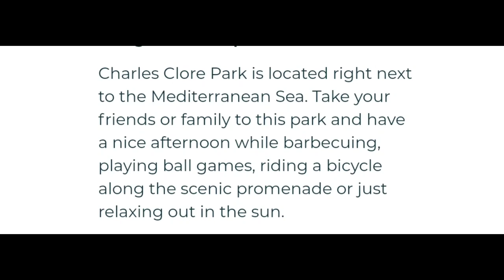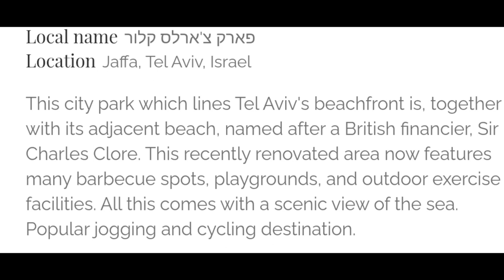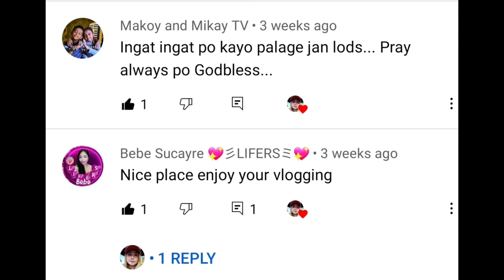CHARLES CLORE PARK GARDEN/ TEL AVIV ATTRACTION, ISRAEL 🇮🇱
THE  CLORE CHARLES PARK ATTRACTION IN TEL AVIV YAFFO
Stretching along the southern Tel Aviv coast to Yafo, the park is a popular and prominent city landmark. The park was established thanks to the generosity of British businessman and philanthropist, Sir Charles Clore, one of the Tel Aviv Foundation’s first donors. In preparation for the city’s centennial celebrations, The Clore Foundation headed by his daughter, Dame Vivian Duffield, upgraded the park to include barbeque areas, outdoor exercise facilities, children’s playgrounds, and more. The Clore Foundation also supports many educational projects throughout Tel Aviv.

Charles Clore Park (Hebrew: פארק צ'ארלס קלור‎, Park Charles Clore) is a beachfront park in southwestern Tel Aviv, Israel. Covering 29.6-acre (0.120 km2) of public land along the Mediterranean Sea, it's named after Charles Clore, a British financier, property magnate and philanthropist. The Charles Clore Foundation remains an influential grant and funding organization that supports non-profits based in Israel.[1]

TypeMunicipalLocationTel Aviv, IsraelCoordinates32°3′55″N 34°45′40″ECreated1974Operated byTel Aviv MunicipalityStatusOpen